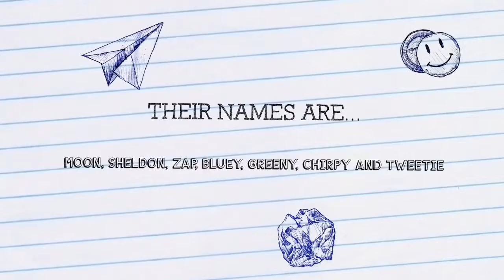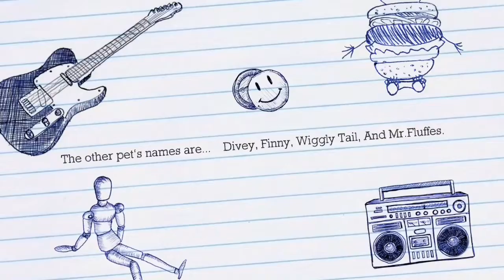Toxerhern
Moon - The black bunny. Mr. Fluffes - The brown bunny. Shelldon - Tortoise. Divey - Terrapin in the water. Finny & Wiggly Tail -  Orange and white goldfish. Zap - Orange gecko. The guppies - Tiny fish in round fishbowl. By the way... Mr. Fluffes is actually dead... :( I just wanted to remember him in this trailer. I miss him.. Bye 👋